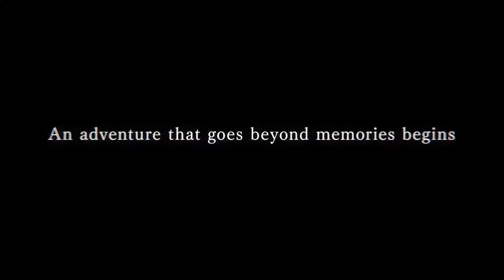Sword Art Online Fractured Daydream - First Trailer | PS5